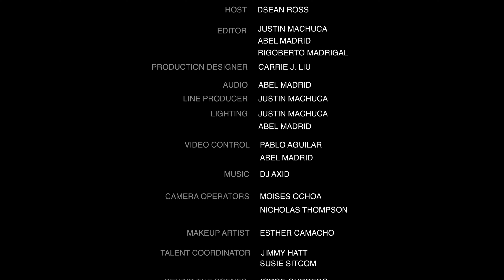Boogie B - Big Easy Laughs: Stand-Up Special from the Comedy Cube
Boogie B gets his special on with @Funny Media Group at the Comedycube